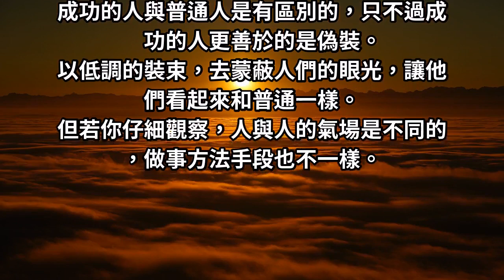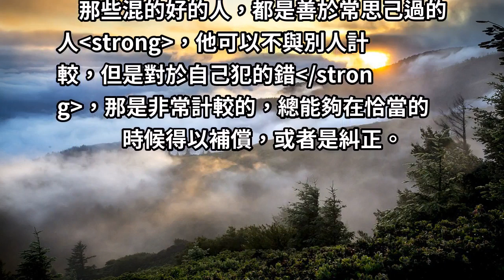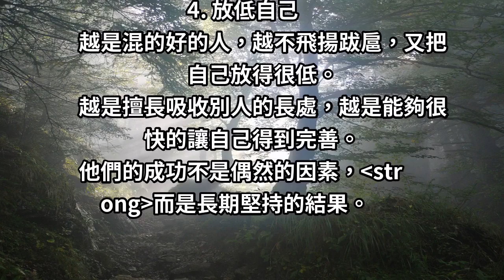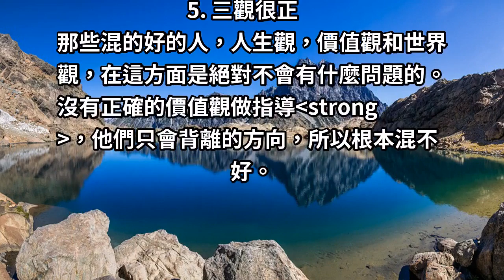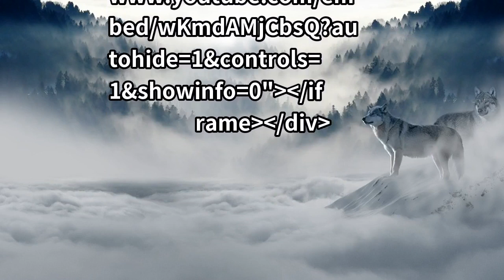職場上混得好的人，都有「這5種」軟實力，遇到必須深交！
成功的人與普通人是有區別的，只不過成功的人更善於的是偽裝。
以低調的裝束，去蒙蔽人們的眼光，讓他們看起來和普通一樣。
但若你仔細觀察，人與人的氣場是不同的，做事方法手段也不一樣。
真正混得好的人，都有「這5個」軟實力。
想要把自己變成更好的人，遇到這幾種人